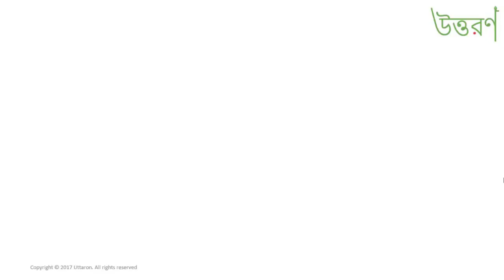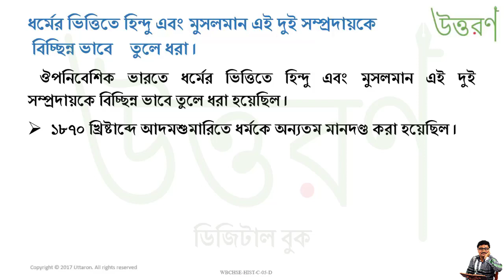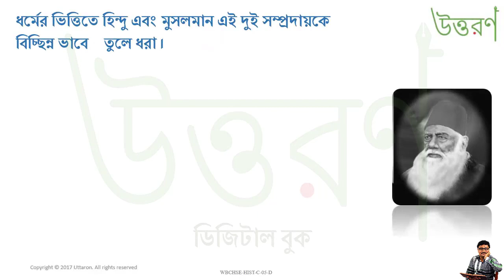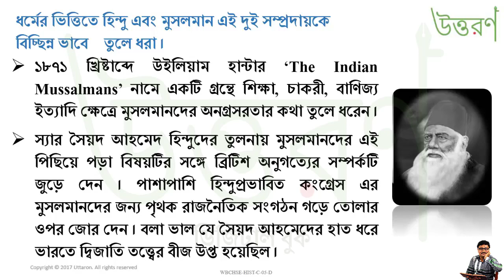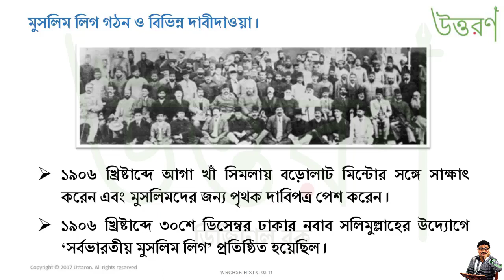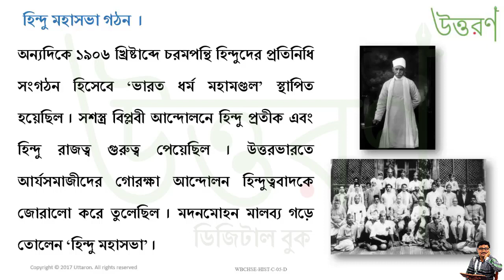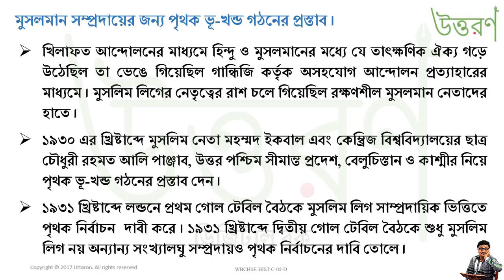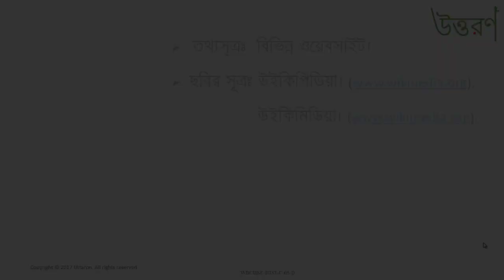DIVIDE AND RULE POLICY \ বিভেদ ও শাসন নীতি ( ১৯০৯ থেকে ১৯৩২ খ্রিস্টাব্দ ) ।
বিষয় - বিভেদ ও শাসন নীতি ( ১৯০৯ থেকে ১৯৩২ খ্রিস্টাব্দ ) ।
অধ্যায় - পঞ্চম ।

বিভিন্ন বিষয়ে গুরুত্বপূর্ণ ভিডিও দেখার জন্য নীচের লিঙ্ককে ক্লিক করুন…

আপনাদের সবাইকে ধন্যবাদ ।।